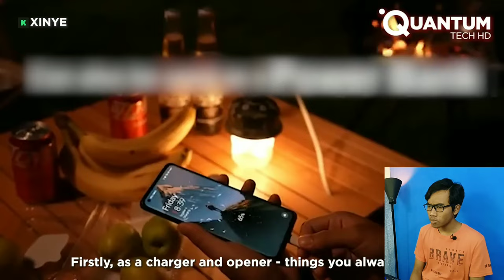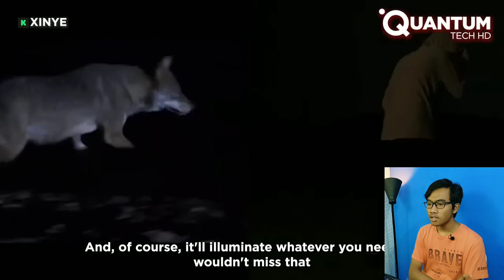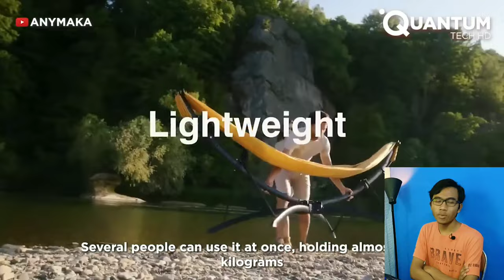PERLU DICOBA! Inilah Peralatan Agar Camping Menjadi Lebih Menyenangkan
Original Video